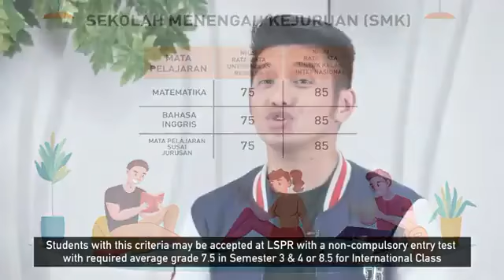Marketing Undergraduate Programme Info. Our office is ready to service during covid-19 period.